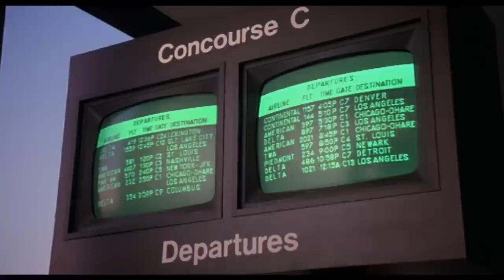RAIN MAN Trailer Deutsch German & Kritik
Nach dem Tod des ungeliebten Vater erfährt Charlie Babbit die Existenz seines älteren Bruders Raymond, der von dem Vater als Alleinerbe von drei Millionen Dollar angegeben wurde. Raymond ist Autist und lebt in einem Heim für Menschen mit Behinderungen. Charlie, der mit seinem Autohandel in finanzielle Schwierigkeiten gelangt ist, sieht in der Entführung seines Bruder die Chance, seinen Anspruch auf das Erbe bei den Anwälten durchzusetzen. Der Road-Trip der beiden Brüder beginnt.